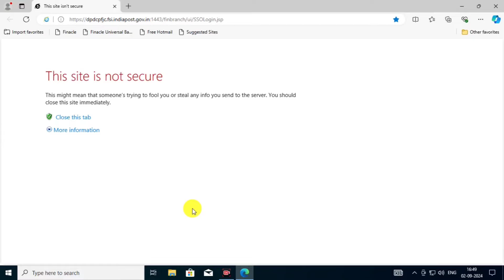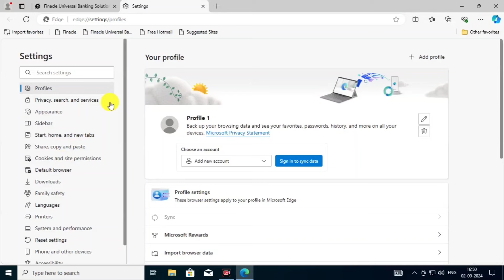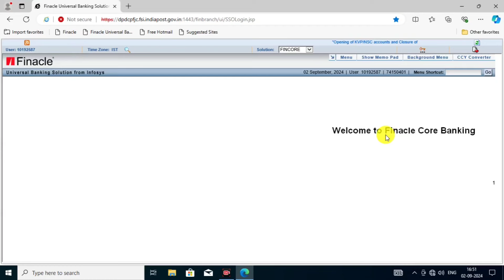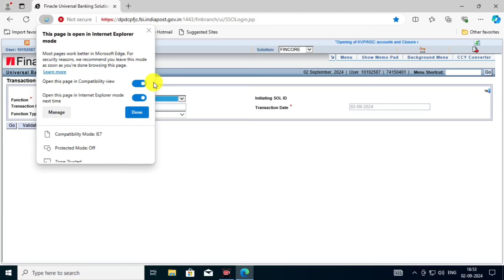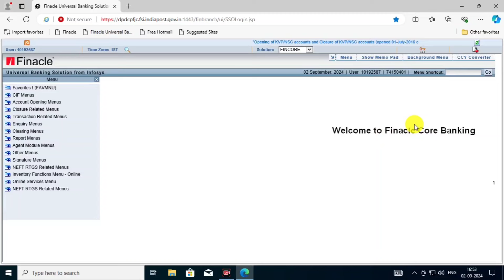Solution for Finacle Menu Fetching Error / Retry Menu Option in MS Edge Browser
MS Edge ब्राउज़र में फिनेकल मेनू में त्रुटि आ नहीं रही है और यह समाधान है

Finacle Menu Fetching Error in MS Edge Browser After Turning Off Pop Up Blocker and Solutions